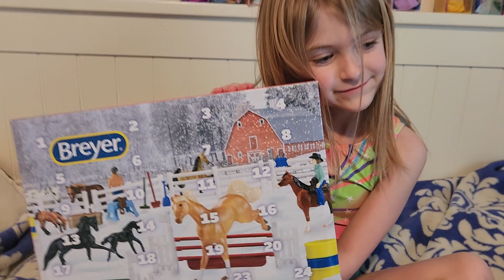Breyer Horse Advent Calendar Day 1 with Scarlett